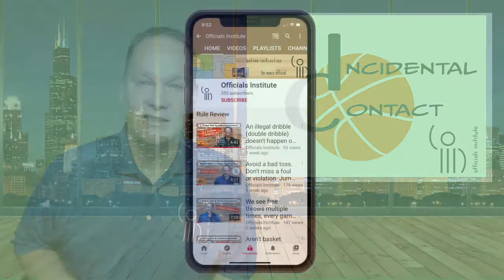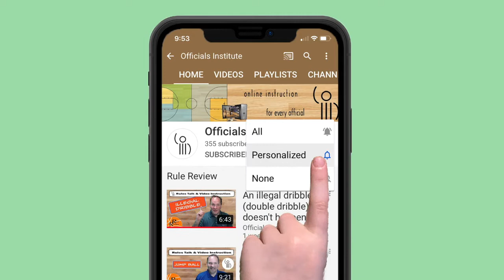Not all contact needs a whistle even if everyone else thinks so. Let's discuss Incidental Contact.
This is Rule Review and our coverage on plays involving incidental contact. This video is dedicated to educating basketball officials on the proper way to rule on contact that may not constitute a foul. Watching actual videos of plays involving incidental contact, along with some basic instruction explaining each rule, helps officials learn faster and retain rule information better. We can all learn together by continually discussing the rules as they are written in the NFHS rules book and viewing actual high school basketball games reinforces that learning.

Unfortunately, many times officials will blow their whistle to stop play when contact occurs, however, the NFHS rules book tells us not all contact constitutes a foul and should be ruled as incidental contact. This is what we will be reviewing in this segment of Rule Review. And remember, all video clips we reference to highlight incidental contact are from high school games and focus solely on the NFHS high school rules book.

Video #1
- A dribbler drives to the basket along the endline and in the process hits his defender in the face with his elbow. No whistle was blown by any of the officials. This is because, the dribbler and defender both performed normal offensive and defensive actions and neither did anything illegal. They both simply moved toward the same location at the same time and some incidental contact occurred.
Video #2
- On a throw-in at the endline, two players run toward a passed ball and end up getting the feet tangled up and falling down.  Don’t believe the philosophy of two bodies on the floor needs a whistle on this play.  Since both players are in equally favorable positions to get to the ball, and neither are being hindered of performing their normal offensive or defensive actions, the contact that occurs, causing them to fall down should be ruled incidental contact.
Video #3
- After a long pass to a teammate in the frontcourt, a defender bumps into and displaces the ball handler and again, no whistle from the officials.  This is because the contact is incidental and even though it was hard enough to displace the ball handler, it did not hinder his ability to continue the dribbling action he intended all along.
Video #4
- With an offensive screen set at the top of the key, the defender of the dribbler runs into and knocks both him and the screener to the floor with the officials calling a foul on the defender.  But wait, the screen was set outside of the visual field of the defender and contact was inadvertent. This play should have been ruled as incidental contact. Remember, contact can even be severe and still be considered incidental contact.

Watching video clips is a good way to stay connected to the skill of officiating basketball but true education and learning can more effectively be attained when each video is annotated with diagrams and shading to point out key teaching points.

The Officials Institute, and the Rule Review segment, creates videos that don't leave you guessing about whether there was a foul, violation or not. Even though we cannot officiate in slow motion or freeze frames, by watching and reviewing video video in this fashion, we are able to "retrain our brain" so we can start seeing plays more accurately when we do see them in real time and increase our ability to get the call right.

OR
click the following video links

All rules referenced in this video are taken from the official rules book provided by the National Federation of State High School Associations (NFHS). To find out more about the NFHS, you can visit them